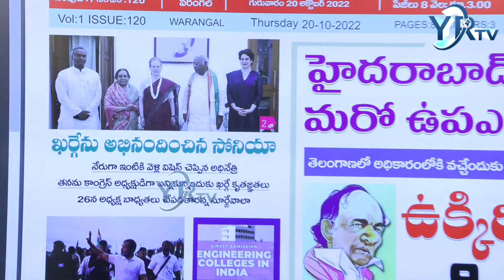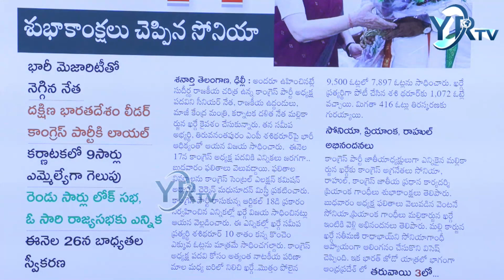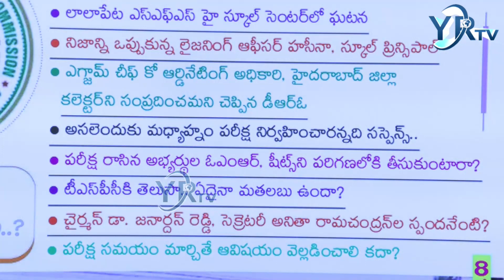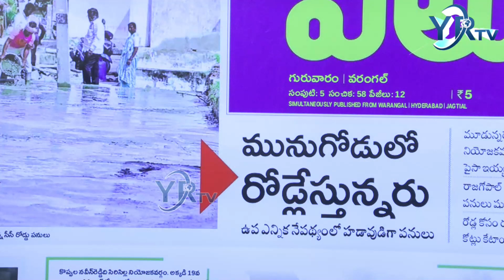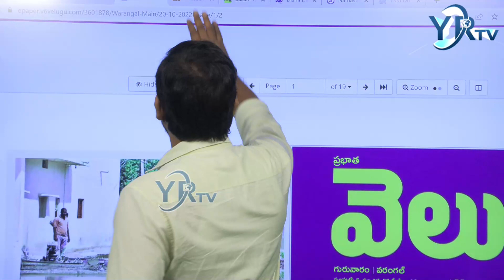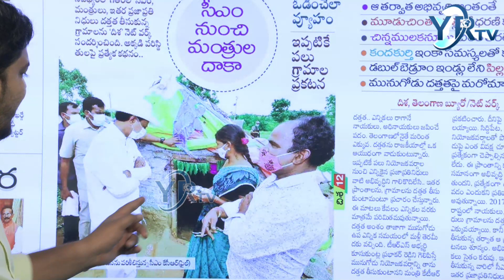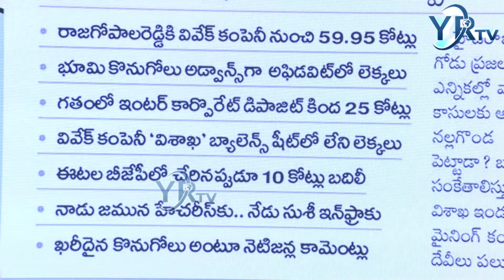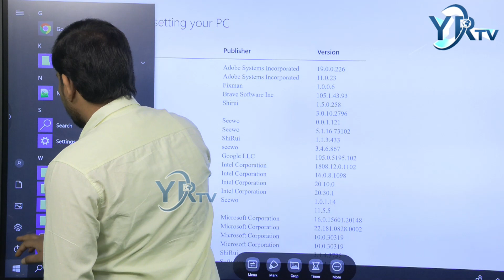Today News Paper Main Headlines | Morning News Highlights || 20-10 -2022 || YR TV Telugu